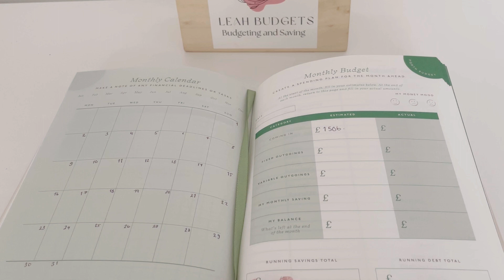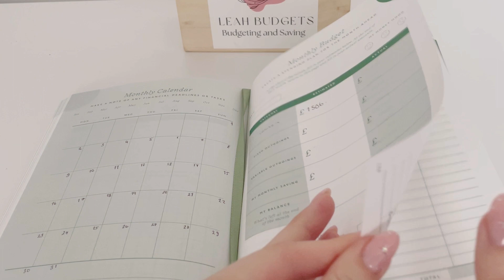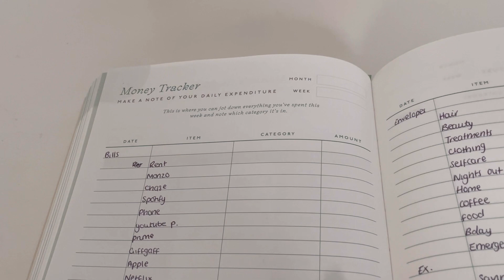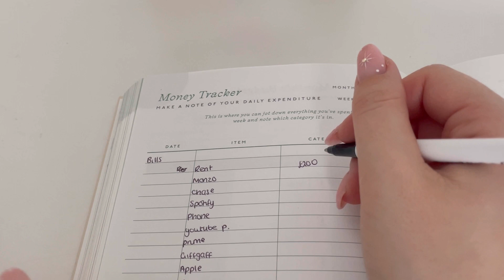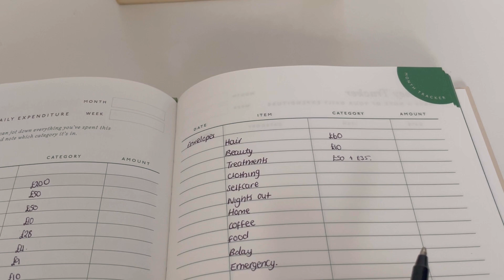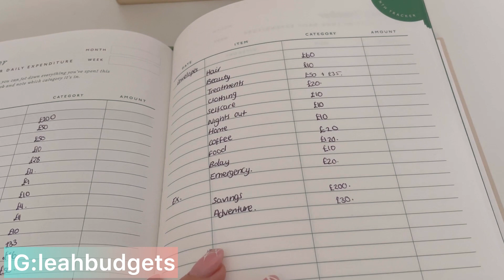Budget with me for October 🎃